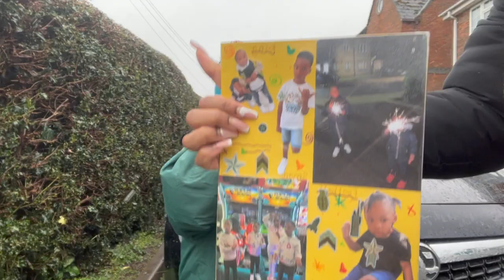MENTAL HEALTH | KNOT BUN HAIR TUTORIAL | TOP KNOT BUN WITH BANG | CHIT CHAT | SNOW IN MARCH?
lets talk and do my hair! come a chit chat with me.. your girl hasn't be feeling herself lately hence why my little break from recording everything felt overwhelming so i took time out on top up my kids being unwell then me and my partner felling ill also. but today i did everything to try and shake that energy. send positive vibes my way x
i'm here to give you the REAL, THE RAW, THE UNFILTERED & UNCUT. if your new here hi, hello, how are you? and welcome ❤️ join the milli amry by subscribing to my channel. and if you're a returning subscriber thank you, i appreciate you you're a real milli ❤️

please like the video if you enjoy , it helps youtube push me videos out the a wider audience and thats one of my main aims so i'd appreciate that  highly.  comment share and subscribe if you vibing with the content and don’t t forget to drop content/video request or suggestions if you have ideas or particular videos you want to see i got you guys fr fr.

click to turn your NOTIFICATIONS bell ON! so your notified on EVERY video drop 🔔